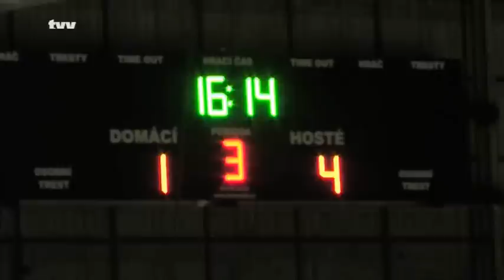SKLH Žďár nad Sázavou - Spartak Pelhřimov 1:4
Sestřih brankových a dalších zajímavých momentů derby Vysočiny. Pozápasové zhodnocení trenérů obou soupeřů Martina Melouna a Martina Sobotky. Vyrobila TV Vysočina.